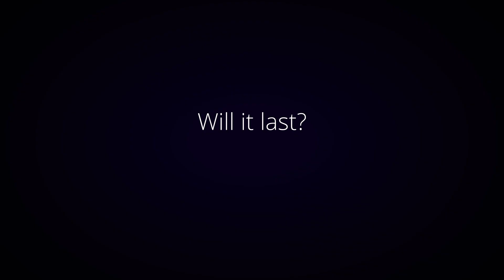Uninterrupted Power: The Eskom Enigma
Eskom's remarkable achievement of providing uninterrupted electricity to South Africa for over 50 days has raised my eyebrows and sparked my interest. This unprecedented feat has prompted me to question the factors contributing to this sudden turnaround, particularly given the utility's history of load shedding and management challenges.